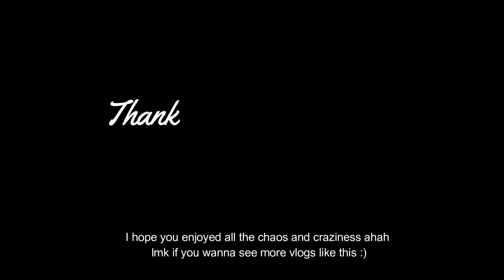Seeing my BEST FRIEND for the 1st time in MONTHS// Karaoke party & late xmas presents // VLOG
Xoxo
Maggie